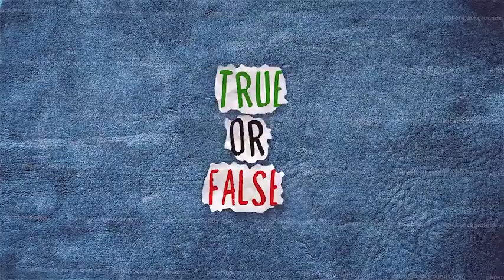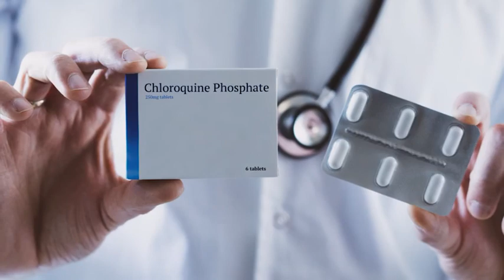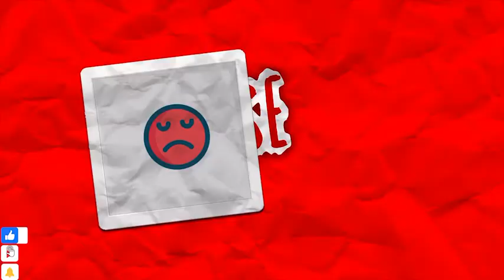Scroll Tv; True or False Episode 6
Due to the Coronavirus Pandemic, We at Scroll Tv took a temporary switch on how we’ll be presenting The True or False News. We hope to get back to the Studio as soon as this Pandemic is over. Always remember to wash your hands fervently and stay safe. Coronavirus breakingnews # trendingnews